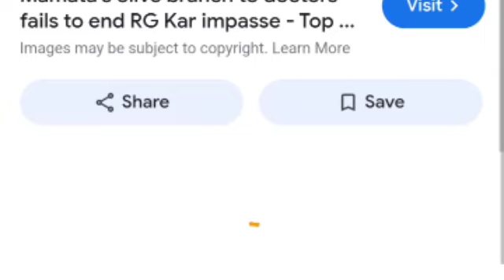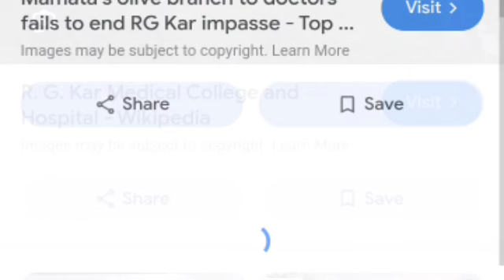BRAKING NEWS- দিল্লির মুখ্যমন্ত্রীর পদ ছাড়লেন কেজরিওয়াল। ঠিক কি কারণে এই সিদ্ধান্ত কেজরিওয়ালের।